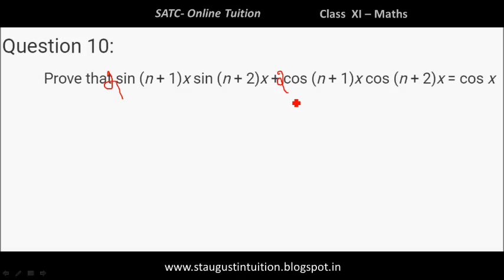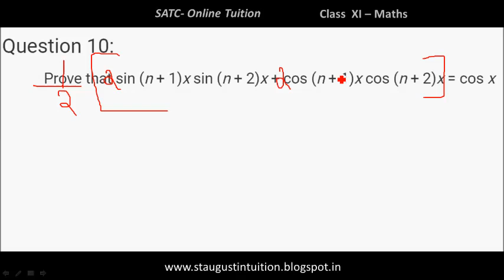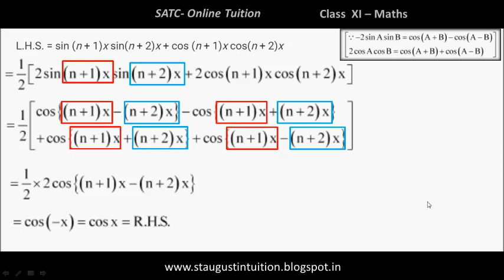Class 11 Maths Chapter 3 Trigonometry Part 30 - Q 10